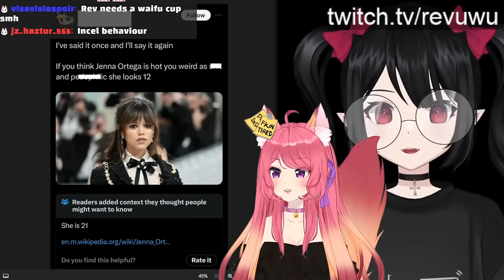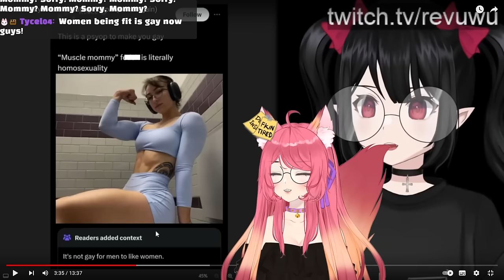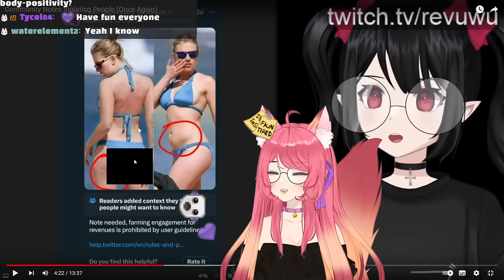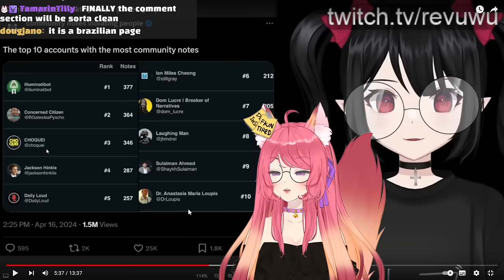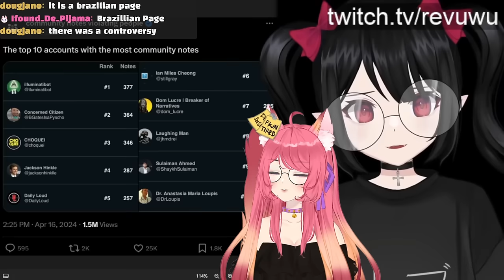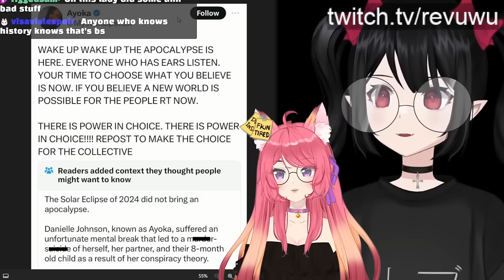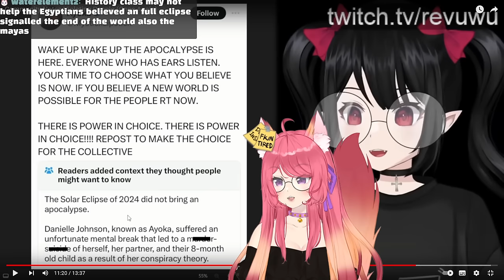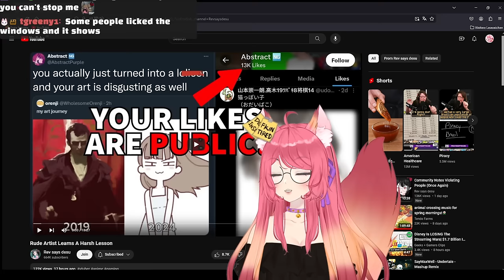Community Notes Violating People (Once Again) | Rev says desu react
Some people never touched grass and it shows

◆ FOLLOW ME ◆